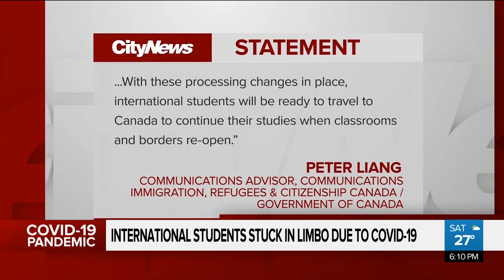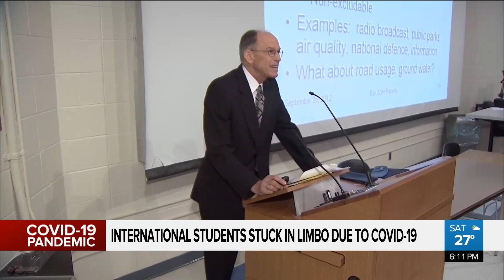International students stuck in limbo due to pandemic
September is just weeks away but would-be international students are still waiting for student visa applications to be processed. Brandon Rowe with the anxieties many face while awaiting answers to their questions